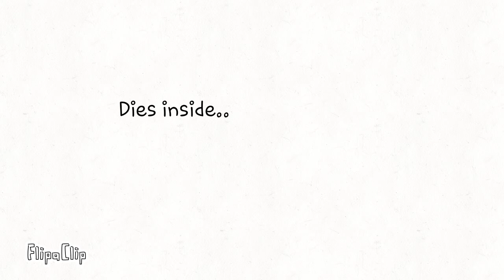Voice Reveal| Questions for yall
Yes yey art block..
Also this my fursona.. Yepp